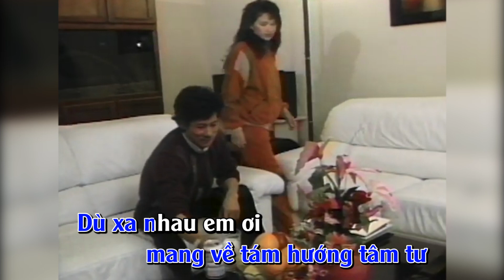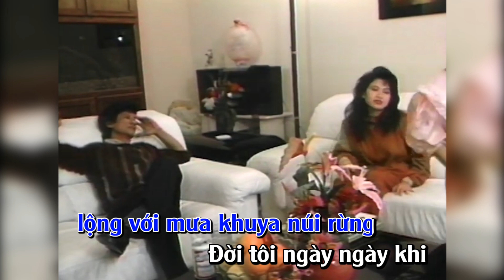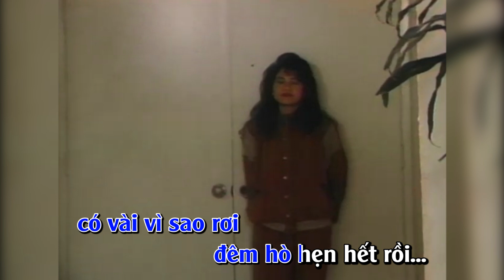Karaoke Chuyện Chúng Mình | Trúc Phương | Beat chuẩn Chế Linh